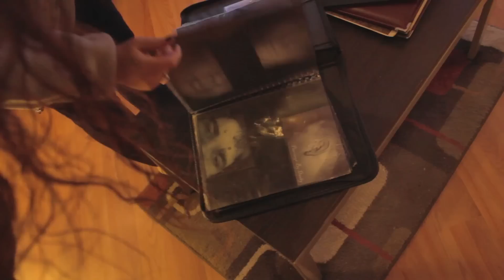Nipple Piercing New Years Vlog!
This is footage of Robbie getting his nipples pierced on New Years Eve. Please enjoy!